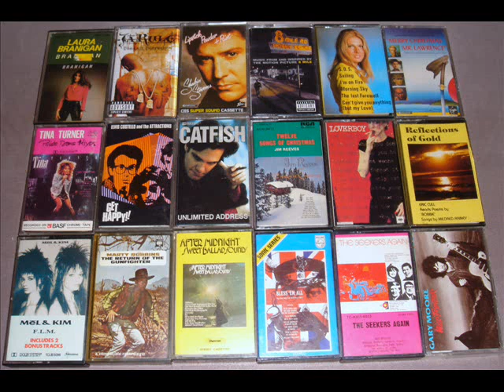Cassette tapes pop groups, Mel and Kim, Loverboy, Catfish Various artists At GlenelG Cassette Bar